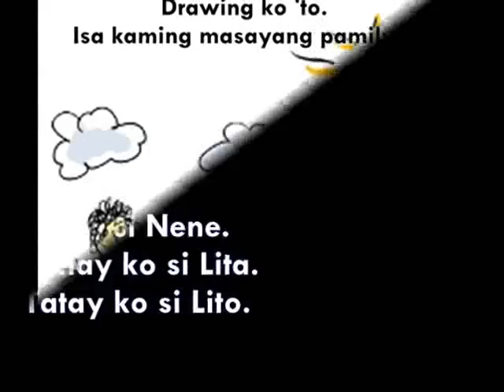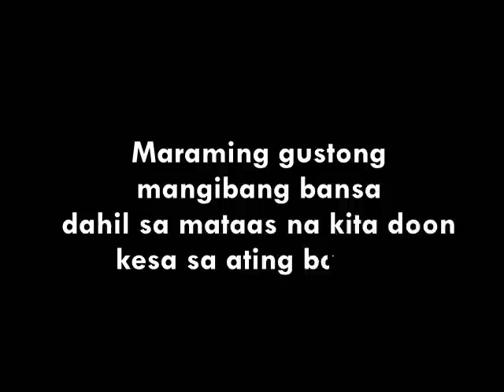Photo Essay- OFW